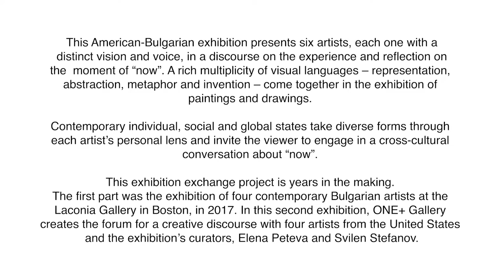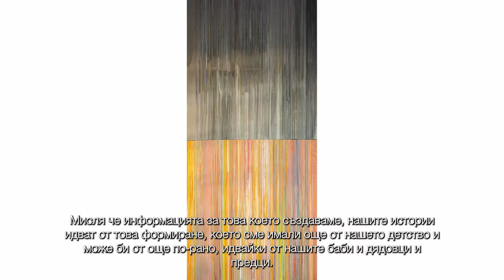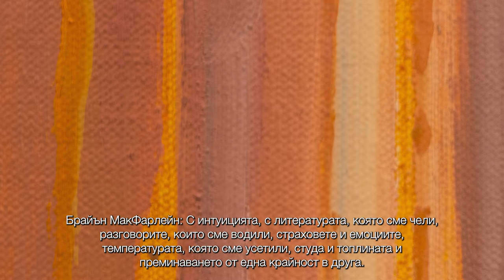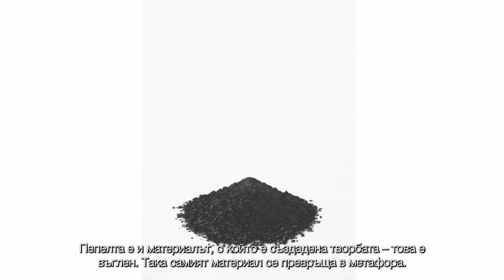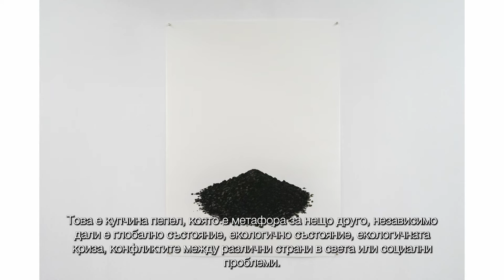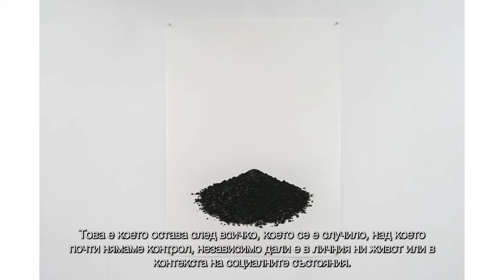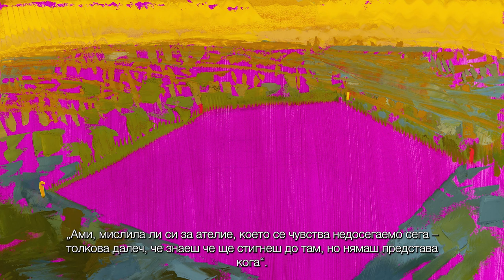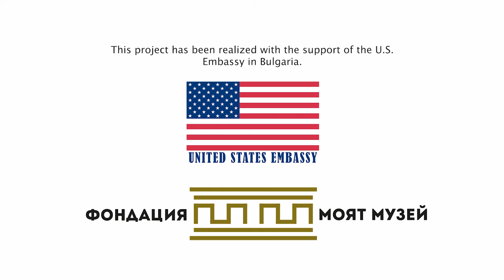Transatlantic Art Discourse exhibition – Artist Talks – ONE+ Gallery Sofia – July 2, 2022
Transatlantic Art Discourse

Brett Eberhardt
Anthony Fisher
Bryan McFarlane
Elena Peteva
Suzanne Schireson
Svilen Stefanov

This American-Bulgarian exhibition presents six artists, each one with a distinct vision and voice, in a discourse on the experience and reflection on the moment of “now”. A rich multiplicity of visual languages – representation, abstraction, metaphor and invention – come together in the exhibition of paintings and drawings. Contemporary individual, social and global states take diverse forms through each artist’s personal lens and invite the viewer to engage in a cross-cultural conversation about “now”.

This exhibition exchange project is years in the making. The first part was the exhibition of four contemporary Bulgarian artists at the Laconia Gallery in Boston, in 2017. In this second exhibition, ONE+ Gallery creates the forum for a creative discourse with four artists from the United States and the exhibition’s curators, Elena Peteva and Svilen Stefanov.

Opening Reception:  July 1, 2022, 6 pm
Artist Talks:  July 2, 2022, 4 pm

This project has been realized with the support of the U.S. Embassy in Bulgaria and the My Museum Foundation.

ONE+ Gallery
14 Ivan Vazov Str.